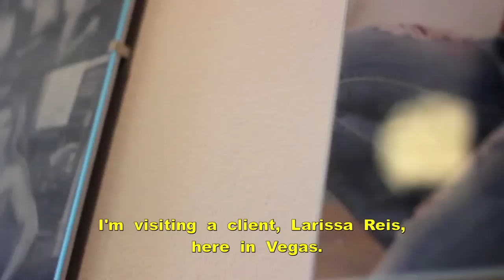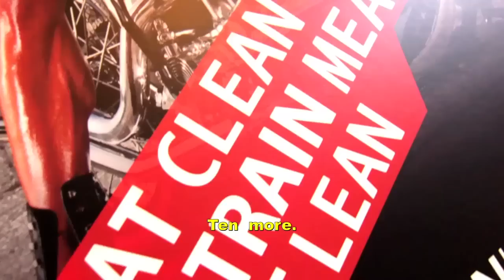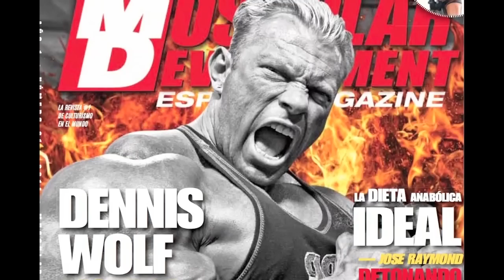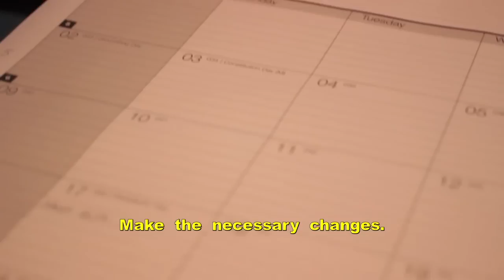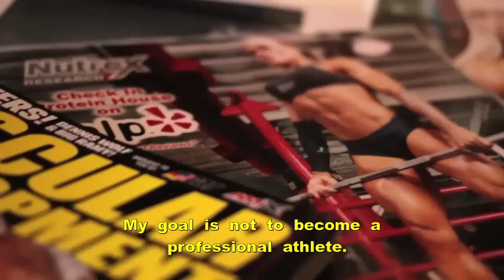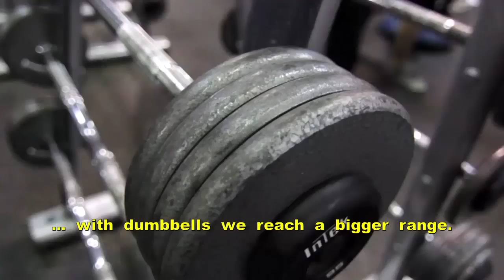CINCO DIAS CON LARISSA REIS (PARTE 1) DVD EN ESPAÑOL MD LATINO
Aquí la primera parte del gran DVD realizado en Las Vegas con Larissa Reis, donde nos abre las puertas de su casa y su restaurante.

Nos muestra el gimnasio donde entrena con Sergio Fernández desplazado a las Vegas para sus entrenamientos y sus aficiones más personales junto con su inseparable amiga Cris Ciborg, una de las luchadoras más importantes de los EEUU.

Parte 1 DIA 1 en las Vegas, totalmente en español y subtitulado en Inglés.